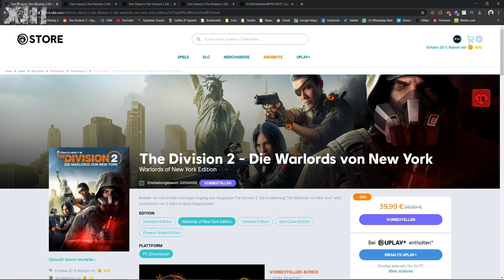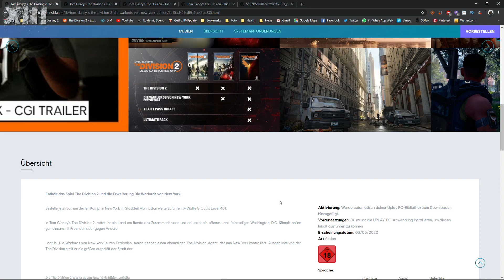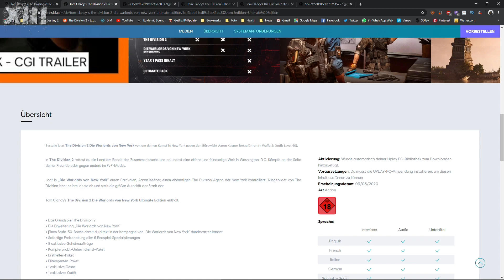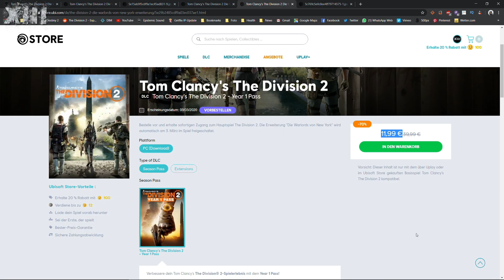The Division 2 ▶️ JAHR 2 ENDGAME - SAISONS - BATTLE PASS - EVENTS - KAUFEMPFEHLUNG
In diesem Video erfahrt ihr alles über das neue Endgame in Jahr 2, Saisons, den Battlepass, Events, Globale Schwierigkeit, SHD Level, Man Hunts, Belohnungen und die verschiedenen Kaufoptionen der Erweiterung Warlords of New York.

Ich hoffe ihr könnt die ein oder andere nützliche Information aus dem Video ziehen und würde mich über eure Unterstützung durch einen Like oder ein Abo sehr freuen.

🌟 Setup 🌟

Prozessor: Intel i7 8700k
Mainboard: ASUS ROG Maximus X Hero Gaming
Grafikkarte: ASUS ROG Strix GeForce GTX1080Ti-11GB
Maus: Logitech G502 Proteus Spectrum
Tastatur: Razer Ornata Chroma
Headset: Astro A40 Headset inkl. MixAmp Pro
Mikrofon: Rode NTUSB

Cheers,
Holy_13